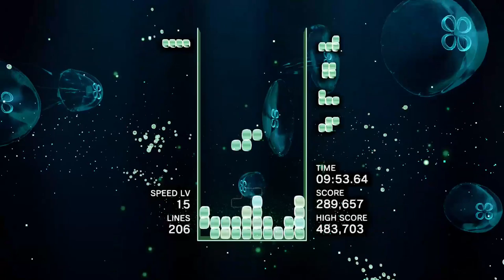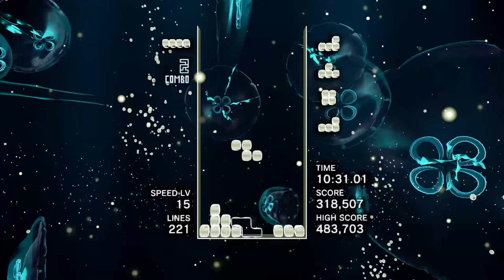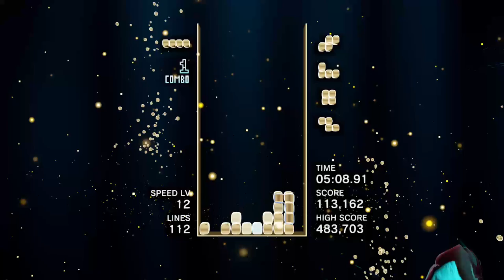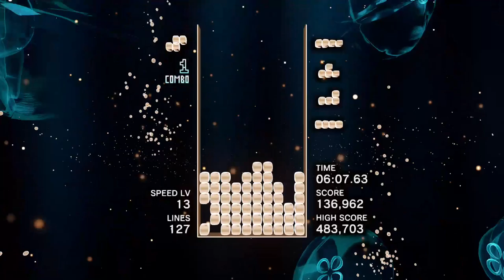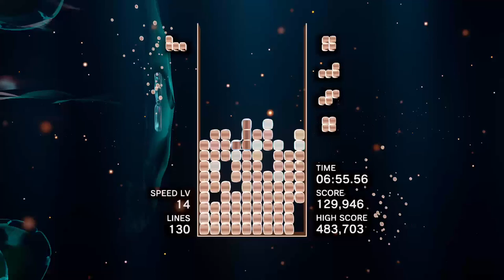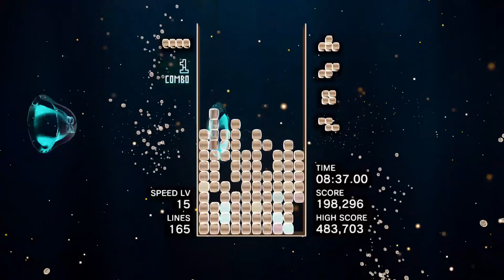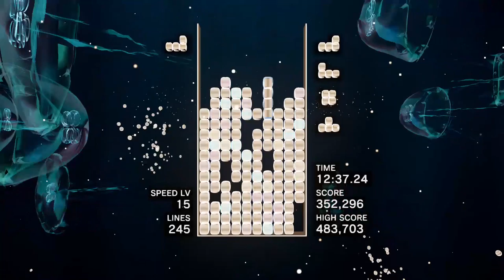Tetris Effect Connected no commentary gameplay 24/7 Video Game - 247VideoGame.com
24/7 Video Game - All of the best video games all of the time.  Watch no commentary Gaming videos live or on demand, watch free Movies and play free Arcade Games 24/7.

• Social Media/Follow